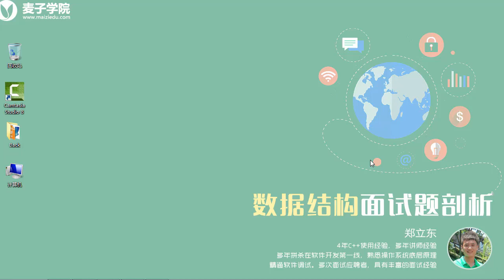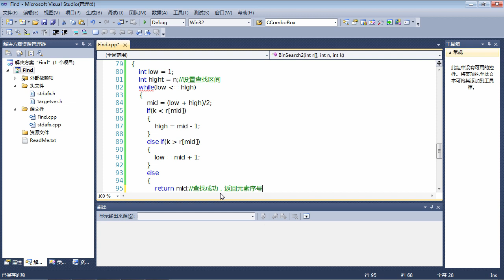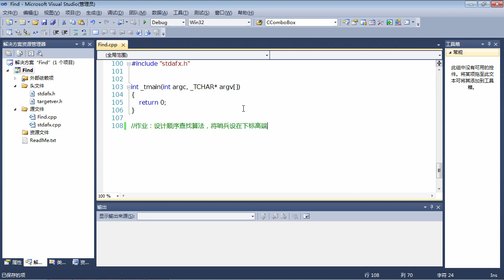数据结构面试题11 数据结构面试题 线性表的查找技术